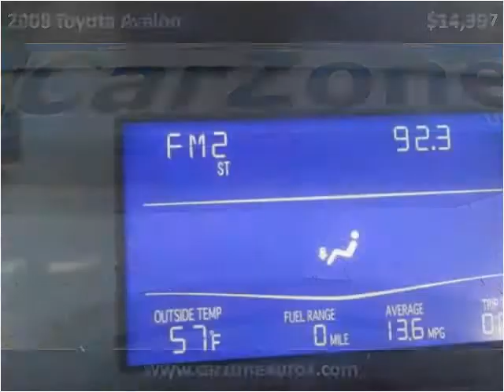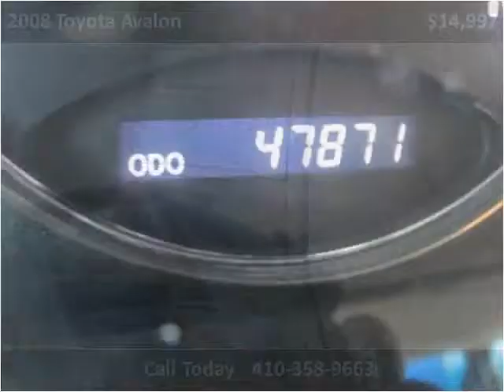2008 Toyota Avalon Used Cars Baltimore Maryland | CarZone USA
Year: 2008
Make: Toyota
Model: Avalon
Trim: XLS with Bluetooth and XM Radio and 6-Disc CD
Mileage: 47,354
Trans: Automatic
Vin: 4T1BK36B98U323346
Stock #: 323346
Engine: 3.5L V6 DOHC 24V
Interior: Leather
Color: Blizzard Pearl
Drive Train: FWD
Type: Sedan
State: MD